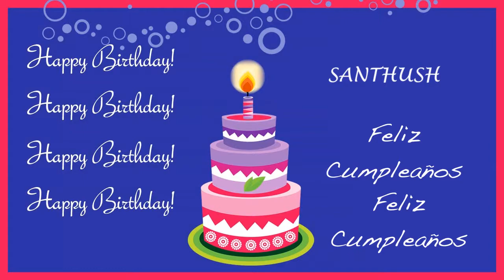Santhush Card Tarjeta - Happy Birthday